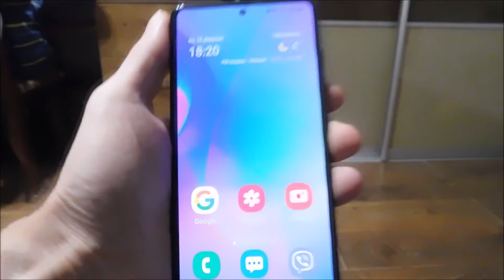Новая фишка андроид 11 о которой вы не знаете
Полезная функция в андроид 11.